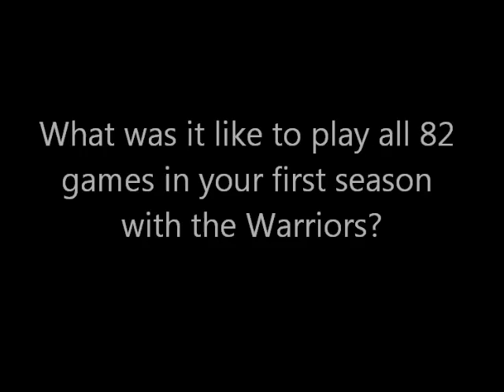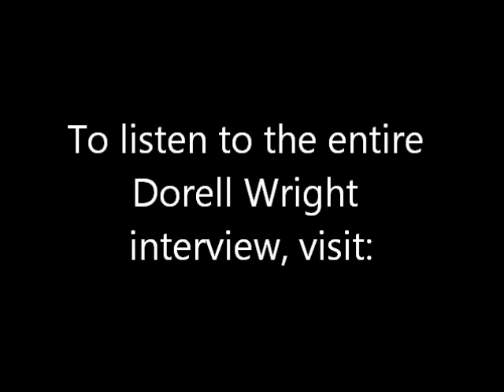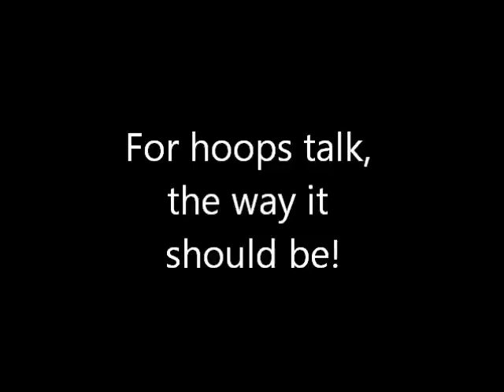Doing It Right with Golden State Warriors, Dorell Wright!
Golden State Warriors forward, Dorell Wright stops by The Breakdown with Dave & Audley to get us caught up to date on what he's doing to keep himself busy during the NBA Lockout. After spending his first few seasons on the Miami Heat bench learning his craft from guys like Shaq, Gary Payton and Dwyane Wade, Mr. Wright signed as free agent with the Warriors and has shined.   The three point specialist also fills us in on his foundation and how it's making a difference in the lives of people during Thanksgiving.   The Breakdown with Dave & Audley -- For hoops talk, the way it should be!